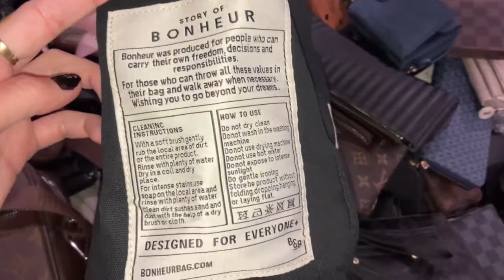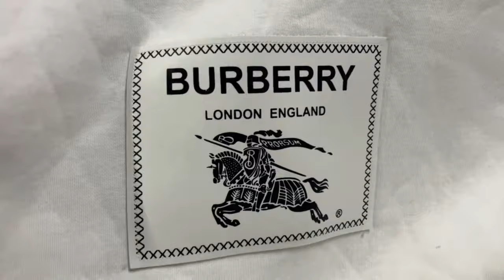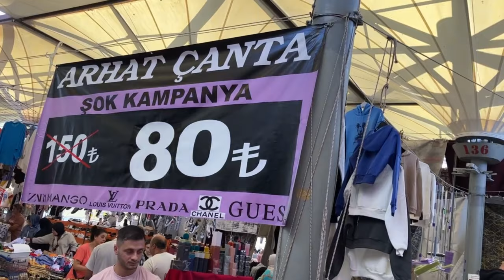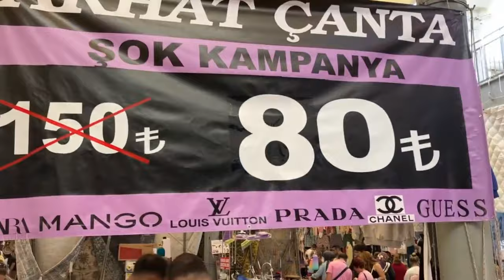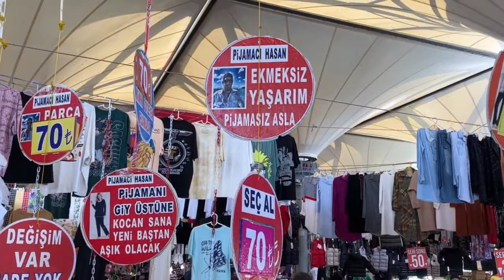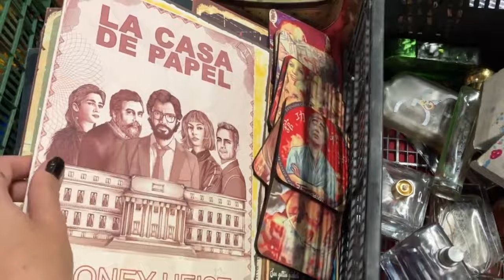Kadıköy Cuma Pazarı (Tek Parça) 22 Eylül 2023, Alışveriş Vlog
-Kadıköy Sosyete Pazarı, hangi gün?
-Salı ve cuma günleri.
Aynı alanın alt katının bir bölümünde, "pazar" günleri de antika pazarı kuruluyor.

-Kadıköy Sosyete Pazarı'na Nasıl Gidilir?
-Metrobüse binerek, "Uzunçayır Durağı"nda iniyorsunuz. "Salı Pazarı" yazan çıkıştan çıkıp, alt geçitten geçerek, "Salı Pazarı" yazan tabelaları takip ederek, pazar alanını, kolayca bulabilirsiniz. Metrobüsten indikten sonra, 5-10 dakika kadar yürüme mesafesinde. Kalabalığı takip ederek de kolayca bulabilirsiniz.